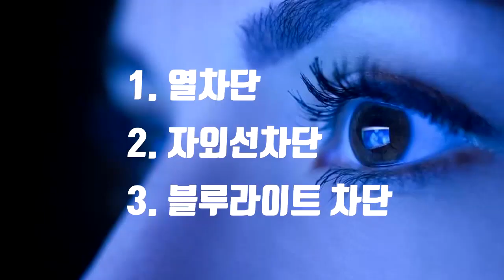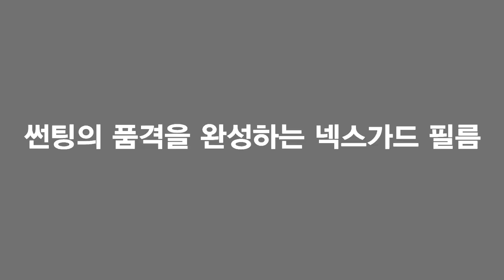커스텀지티] 넥스가드센텀 렉스턴스포츠 시공 [수원썬팅,수원썬팅잘하는집,수원수입차썬팅,수원네비게이션,수원블랙박스,수원유리막코팅,수원PPF,수원랩핑][울산썬팅][루마썬팅]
수원썬팅,수원썬팅잘하는집,수원썬팅 커스텀지티에서는 차량관련 썬팅
감사합니다.
넥스가드 공식 대리점
수원_장안점(커스텀지티)

장안점 게시판 페이지에 궁금한사항 등록해주시면
[취급상품 / 시공문의]
1.넥스가드 프리미엄
2.
3.
4.
5.
6.
7.
8.
9.
10. 기타
[넥스가드 공식 대리점 SNS 정보]
고객상담 :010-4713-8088 (맹준호CEO)

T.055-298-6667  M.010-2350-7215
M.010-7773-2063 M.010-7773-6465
월~금 09:30~17:30

▶ 공식 블로그 초대합니다.
▶ 공식 인스타 초대합니다.
▶ 공식 유튜브 초대합니다.
▶ 공식 트위터 초대합니다.

                      Let's CLICK !!!